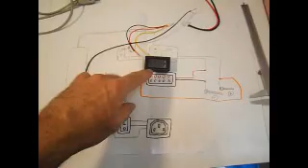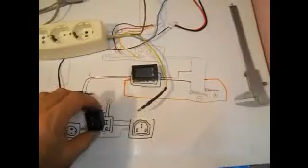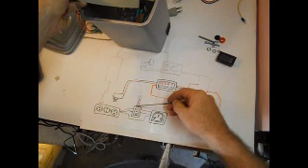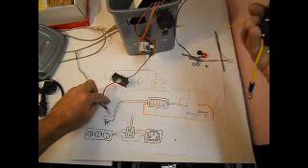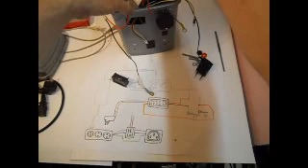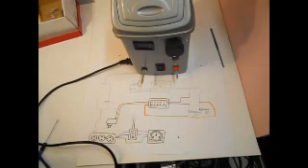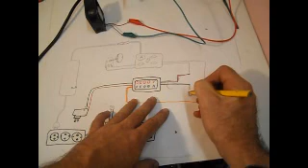ISPRAVLJAČ 1,6 - 16V NADOGRADNJA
Ispravljač 220v na 1,6 -16 volti od laptop ispravljača, ugradnja displeja sa merenjem voltaže i amperaže.